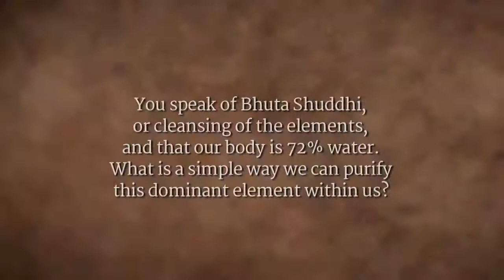The Right Way To Drink Water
During a talk with the Madhya Pradesh Chief Minister and other government officials, on the banks of the Narmada river, Sadhguru speaks about living a healthy life. He explains that among the five elements, the pancha bhutas, that make up all creation, if we are a little conscious of the water and air elements, and pay a little attention to what we consume, we will rarely need medical help.

sadhguru
sadhguru 2019,
sadhguru speech
sadhguru latest
sadhguru 2020
sadhguru meditation
sadhguru speeches
sadhguru motivation
sadhguru shiva,
sadhguru advice
sadguru
sadhguru bangla
sadhguru live
satguru
isha foundation
yoga